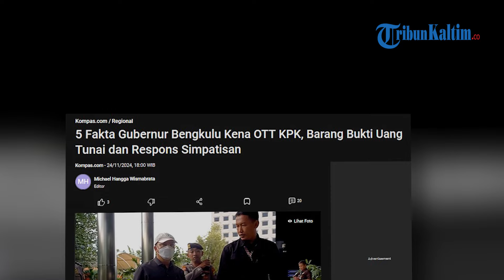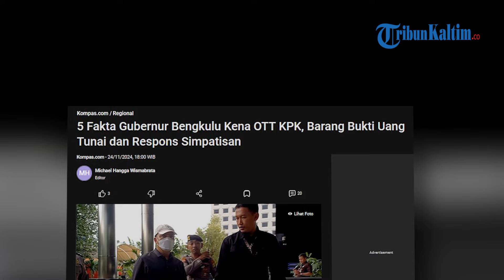5 Fakta Gubernur Bengkulu Kena OTT KPK, Barang Bukti Uang Tunai dan Respons Simpatisan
Operasi Tangkap Tangan (OTT) oleh Komisi Pemberantasan Korupsi (KPK) terhadap Gubernur Bengkulu, Rohidin Mersyah, menjadi sorotan. Rohidin ditangkap bersama sejumlah pejabat pemerintahan pada Sabtu (23/11/2024) malam.

1. OTT Melibatkan Gubernur dan Pejabat Lain Selain Gubernur Rohidin Mersyah, tujuh orang pejabat lainnya juga ikut diperiksa. Kapolresta Bengkulu, Kombespol Deddy Nata, membenarkan bahwa Rohidin, yang juga merupakan calon gubernur nomor urut 2 pada Pilkada Bengkulu, tengah menjalani pemeriksaan.
"Ya benar, petahana Rohidin Mersyah ikut menjalani pemeriksaan KPK," ujar Deddy. Namun, Kapolresta tidak mengetahui detail terkait kasus yang sedang diperiksa oleh KPK.

2. Barang bukti uang tunai Dalam operasi ini, KPK menemukan sejumlah uang tunai yang dicurigai berkaitan dengan dugaan tindak pidana korupsi. Hingga saat ini, jumlah uang yang ditemukan masih dalam proses penghitungan oleh tim KPK.

Juru Bicara KPK, Tessa Mahardhika, mengonfirmasi penangkapan ini dan menyatakan bahwa penyitaan uang menjadi salah satu bagian dari barang bukti. "Benar KPK melakukan kegiatan tangkap tangan di lingkungan Pemerintah Provinsi Bengkulu," jelasnya. 3. Gubernur Bengkulu digelandang ke Jakarta Setelah menjalani pemeriksaan di Mapolresta Bengkulu pada Sabtu malam, Rohidin Mersyah bersama beberapa pejabat lain dijadwalkan diterbangkan ke Jakarta melalui Bandara Fatmawati Bengkulu pada Minggu siang.
Di Jakarta, KPK akan melakukan pemeriksaan lanjutan untuk mengungkap detail kasus ini.

4. Simpatisan datangi Mapolresta Bengkulu Kabar pemeriksaan terhadap Rohidin menjelang masa tenang Pilkada memicu reaksi dari simpatisannya. Sejumlah massa mendatangi Mapolresta Bengkulu untuk meminta kejelasan terkait pemeriksaan tersebut. Karena tingginya jumlah massa di sekitar lokasi, Rohidin akhirnya dikawal keluar gedung dengan mengenakan rompi polisi lalu lintas (Polantas) dan diangkut menggunakan mobil Inafis.

5. KPK janji transparan Juru Bicara KPK, Tessa Mahardhika, menyatakan bahwa KPK akan segera merilis kasus ini secara resmi. Hal ini dilakukan agar masyarakat mendapatkan kejelasan terkait uang yang disita serta dugaan tindak pidana yang terjadi. Seperti diberitakan sebelumnya, OTT dilakukan di tengah Pilkada, yang menambah dinamika politik di daerah tersebut. Dengan barang bukti berupa uang tunai yang masih dihitung jumlahnya, KPK berkomitmen untuk membuka kasus ini secara terang benderang dalam waktu dekat. Masyarakat Bengkulu kini menantikan hasil pemeriksaan KPK untuk mengetahui apakah kasus ini akan berdampak pada stabilitas pemerintahan dan dinamika politik di provinsi tersebut.(*)